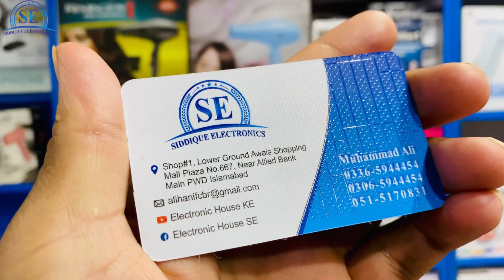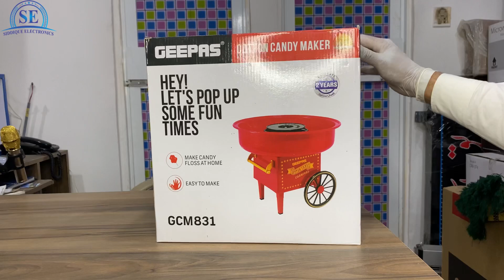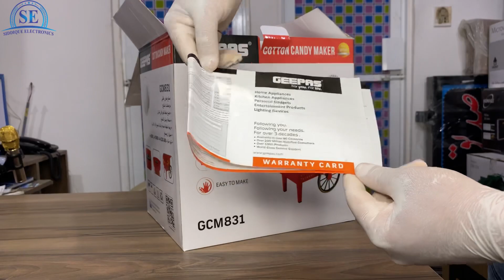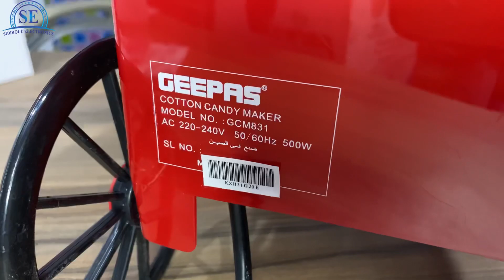Cotton Candy Maker